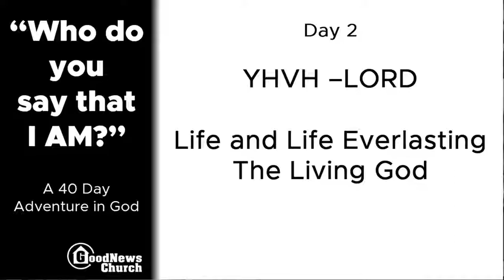Day 2 YHVH - Lord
Exploring how God helps us to live an abundant life
– full of His peace, love and joy – through understanding the meaning of 40 names used in the Bible to describe Him.

Jesus came to earth to reveal who God is and He demonstrated that each of the names of God used in the Old Testament are fulfilled in Him.